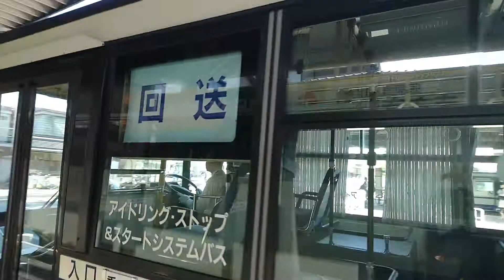名古屋市交通局名古屋市営バス幕回し行先変更回送バス日野自動車